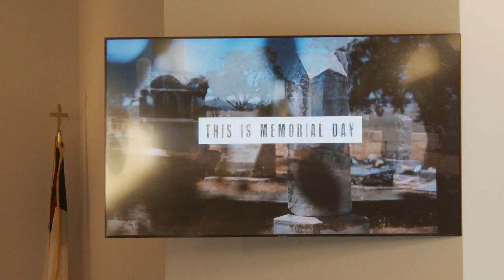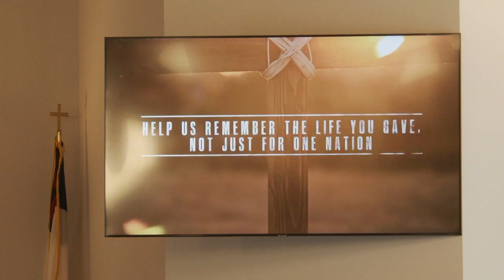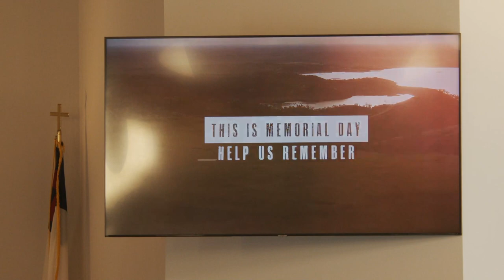May 29, 2022 Bethel Worship 9am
Preaching by Jon Forrest